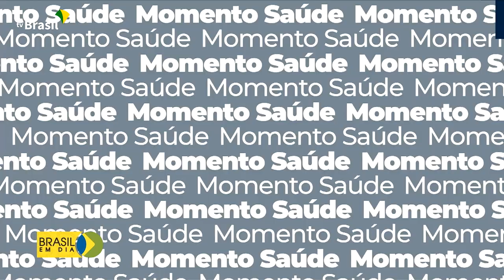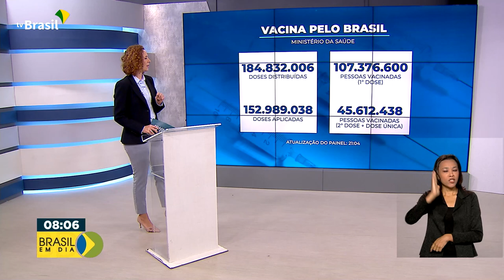Brasil em Dia - 09 de agosto de 2021